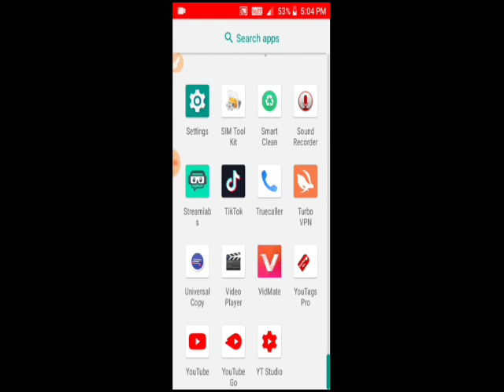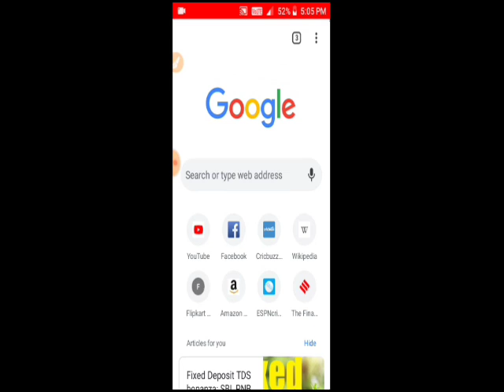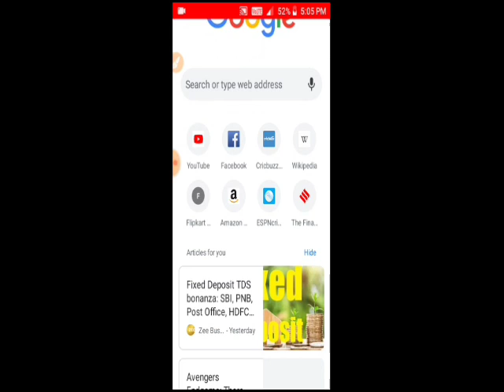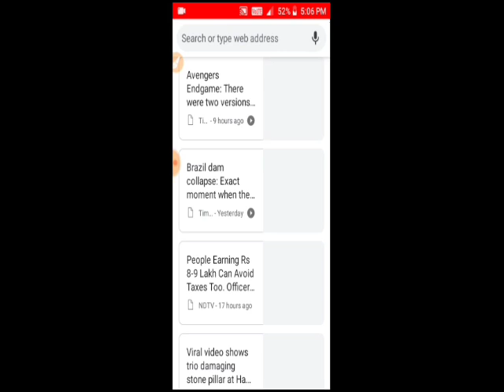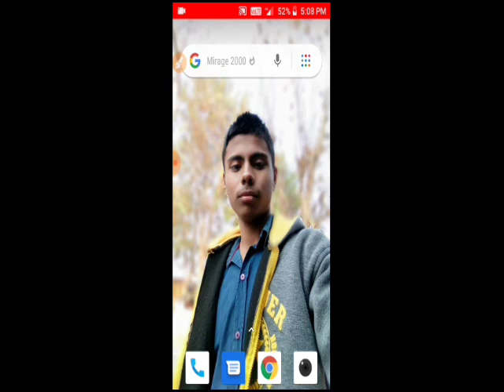How to Avoid Copyright On ये करें कभी copyright नहीं आएगी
How to Avoid Copyright On YouTube ..

   Hello dosto aaj ki is video pe main aplogo bataunga ki aap kaise copyright se bach sakte hai |       I Hope You LIKE This Video     TAreeke Is Video Me Share Kiye Hai Ummeed Hai Aapko Ye Video Bahut Pasand Aayega.

      Your Quartles-
YOUR QUARIES -